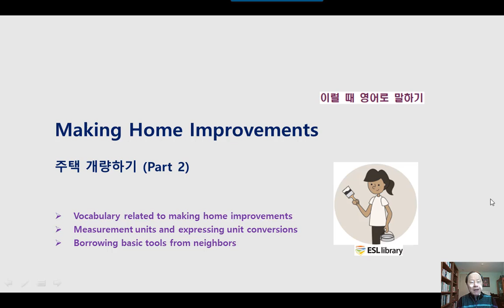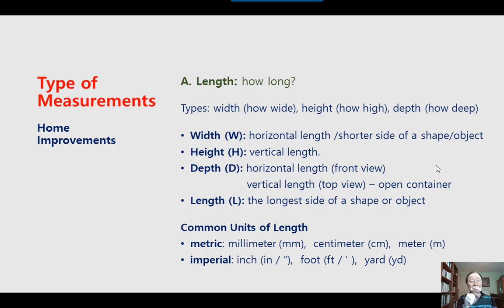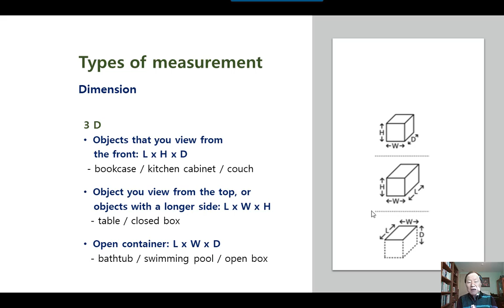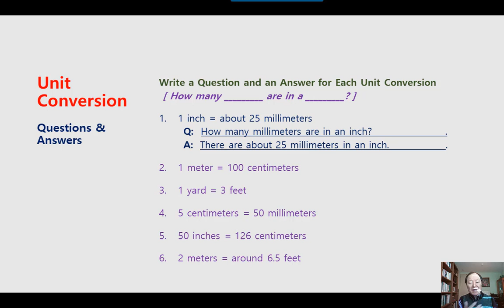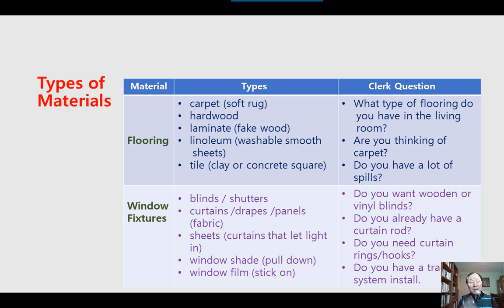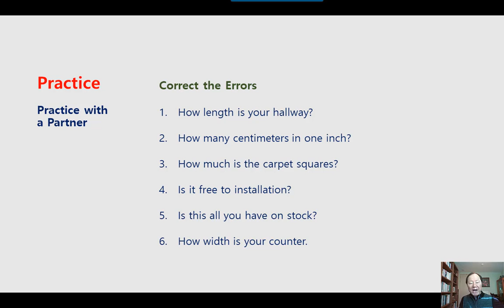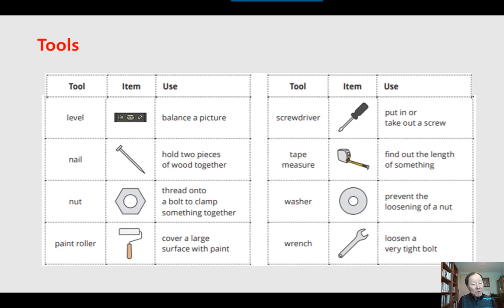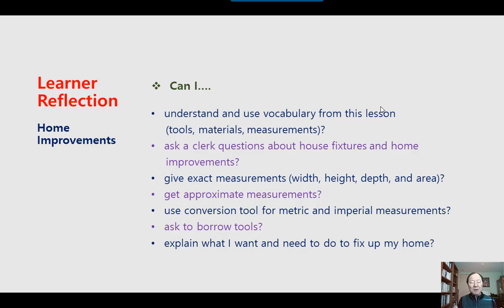미국 영어회화 학습 KESL236 Making Home Improvements